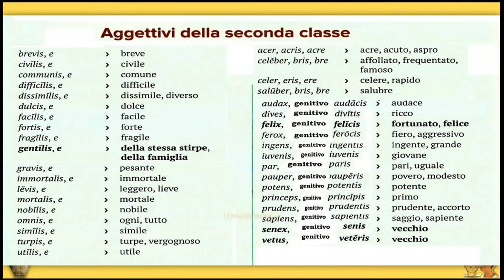Gli aggettivi della seconda classe (introduzione)